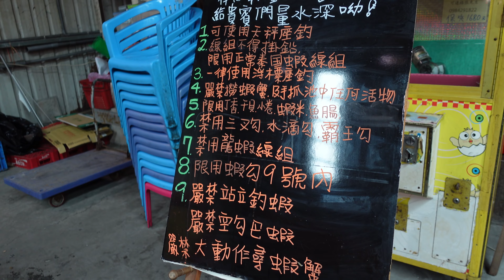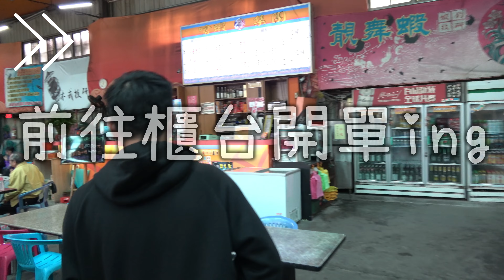走!今天不釣蝦我們釣螃蟹!說是螃蟹池其實裡面超多奇怪的生物!?in新莊嗆蝦feat.恩威TV【輪子亂滾/RW Tv】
好久沒有去釣蝦
沒想到被翔安一約就是直接跳級釣螃蟹
哇~螃蟹到底要怎麼釣阿!?教我!

FB粉絲團跟IG也可以追蹤一下唷~
FB粉絲團:「輪子亂滾」

剪輯軟體Filmora:
專屬音樂配合製作:
史瓦力音樂製作｜Swali Music Studio
Music & BGM by:
Music is VFR
YouTube音樂庫
NCS
Dyalla Swain
Dj Quads
煉獄庭園
魔王魂
Bass Rebels
MusMus
或直接私訊FB粉絲團:「輪子亂滾」

徵求字幕小幫手~
中文、英文、日文
有意願協助的朋友請mail給我~
大感謝